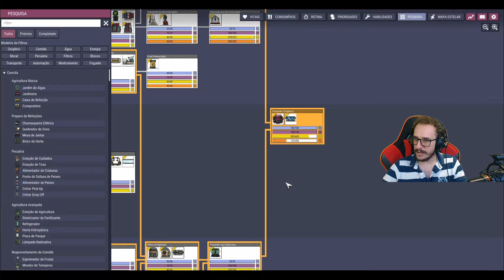Temos um novo duplicante na base! | Inclinados ao Sucesso | 56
Depois de cumprirmos os objetivos do Eremita, parece que ele vai poder nos ajudar com as tarefas da base! Ainda bem que tudo está indo bem, não é?